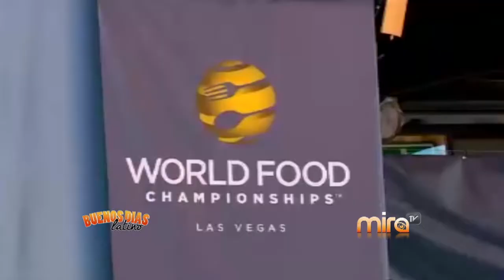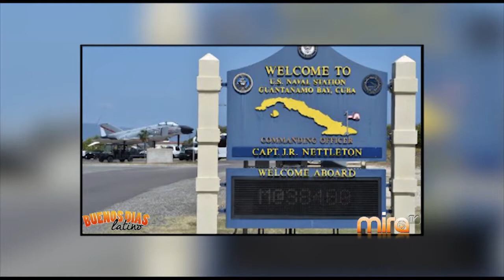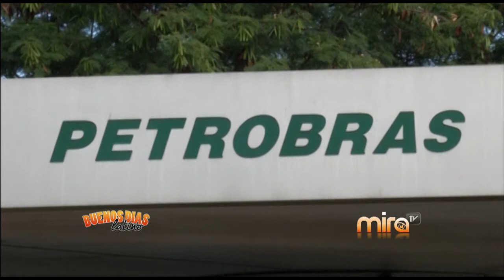Mira TV - BDL - Noticias - Norman Sanchez y Orealis Martinez